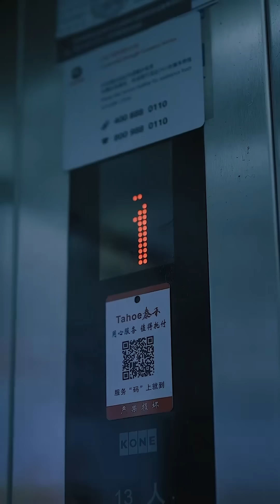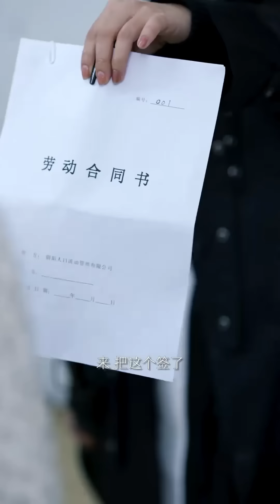《夜班日记》姜十七夜半回家被尾随，暴揍跟踪者竟发现自己已不是活人！掌握异能从此成为冤魂摆渡人EP1-3#姜十七#复仇#霸道总裁